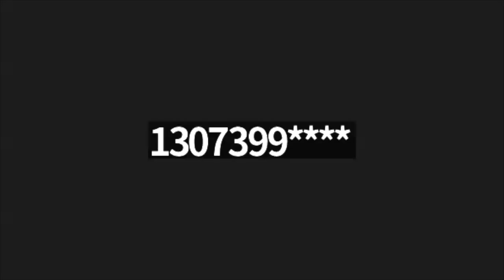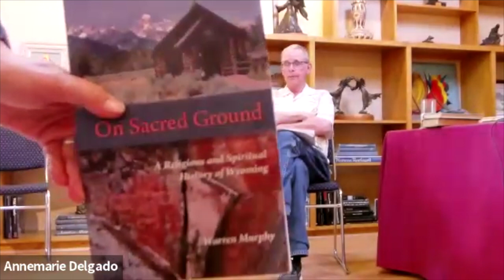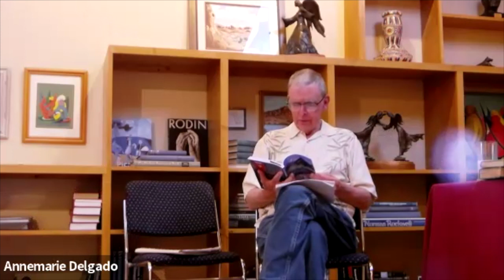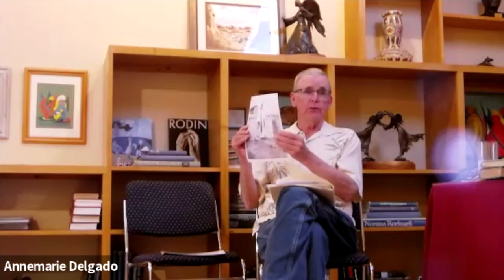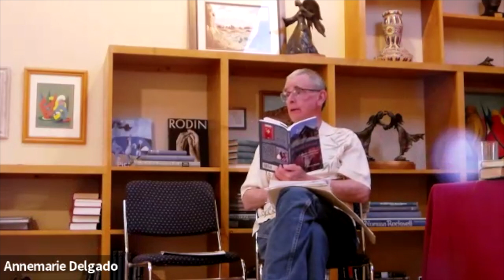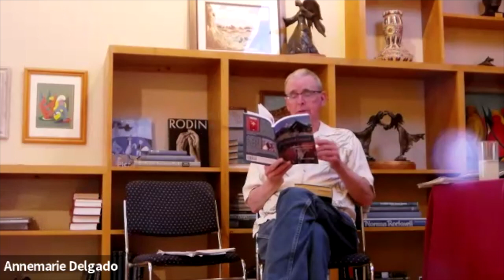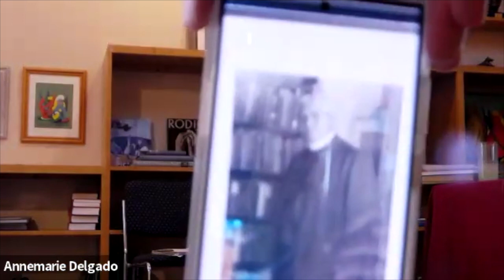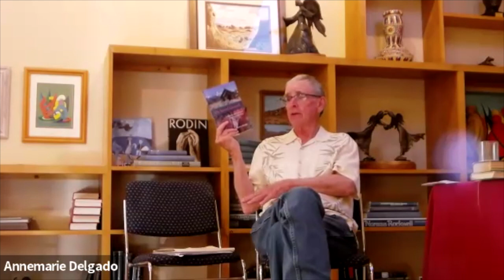6/6/2024 Public Forum: Wyoming's Religious Heritage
The Rev. Warren Murphy discusses the history of religion in Wyoming.